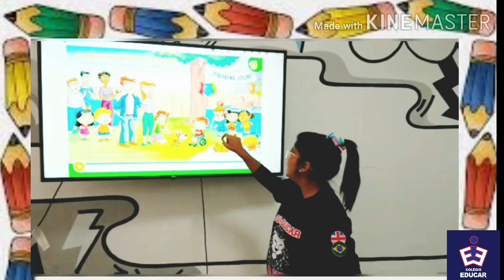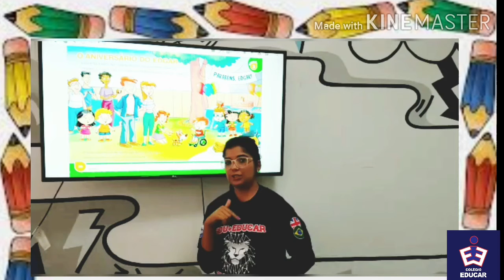Maternal 28/09/2020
Material Didático